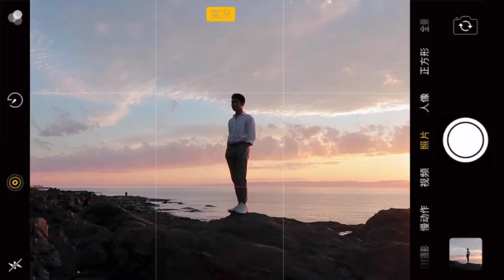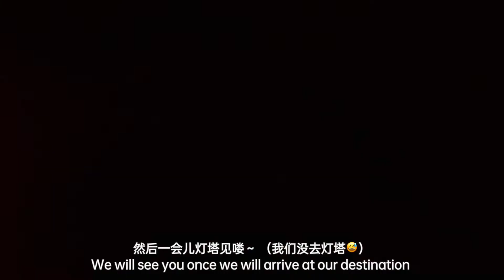(ENG) Gaspe VLOG Part 1: we got pulled over, travelling with new friends, gorgeous sunset | Chloe 小雨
你肯定没有想到我这次出片可以这么快吧！我也没想到哈哈哈哈！可能太喜欢这次旅行了所以迫不及待的回家就开始剪片子了~ 这次的旅行可以说是状况百出，每天都有意外惊喜... 但是正是因为这样这次旅行格外特别格外的memorable😁  其实每次旅行我最喜欢的不是好看的风景或者去了哪里，我感觉更多是旅途中和身边的朋友的相处，在车上聊人生聊感情聊电影聊自己。我每次都会更了解别人和自己， 总有意外的收获！有的时候想想也很奇妙，从一开始的生疏到最后产生的一种说不出的情感... 这可能就是旅行的魅力吧！